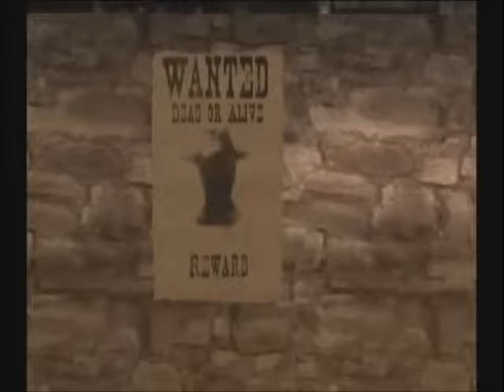Let's Play Gun Part 7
-Finishing off the Gold Locations
-Doing One Wanted Poster
-Checking all of the Shops in the Game to Purchase Essentials